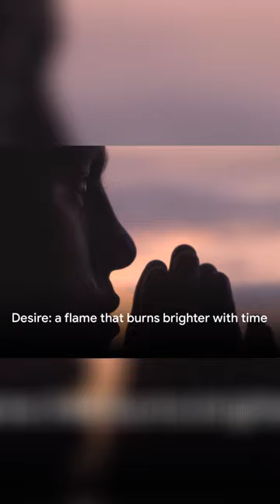Unveiling the Tragic Love Story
Unveiling the Tragic Love Story: Join us as we delve into the captivating tale of Betsi and King David, a story that transcends time and serves as a cautionary tale. Witness the power of desire and obsession as we explore the heart-wrenching events that forever changed their lives.